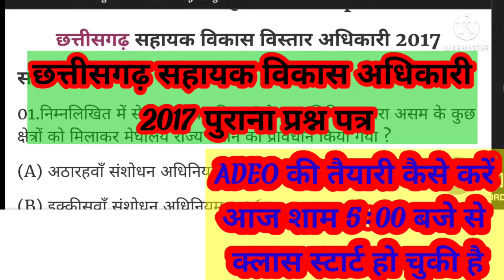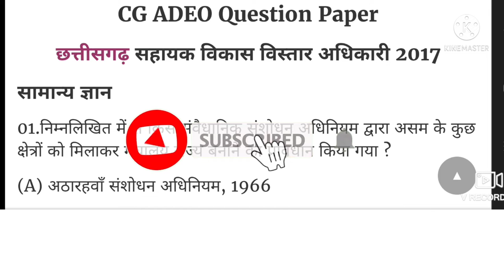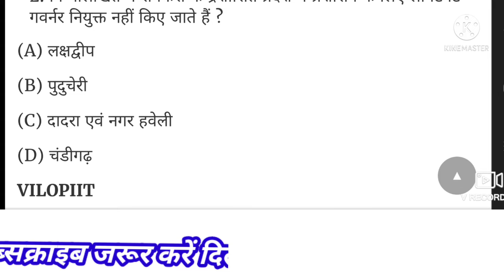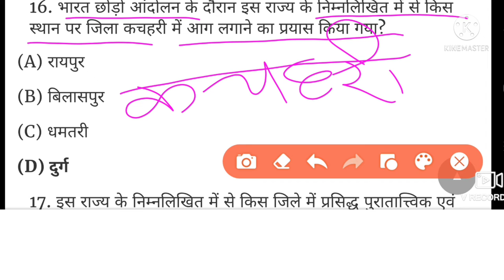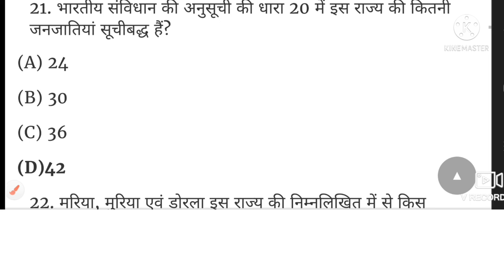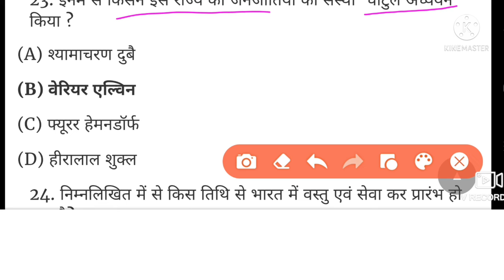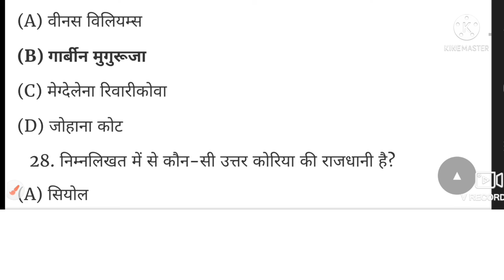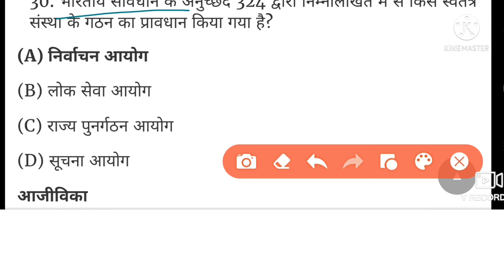ADEO PRVYEARS YEAR QUESTIONS 2017, CG vyapam ADEO syllabus,ADEO QUESTIONS PPARS, CG vyapam vacancy,